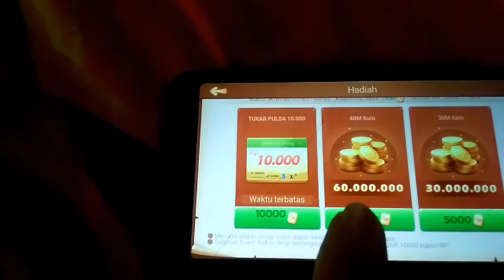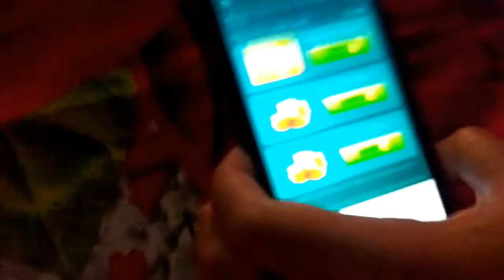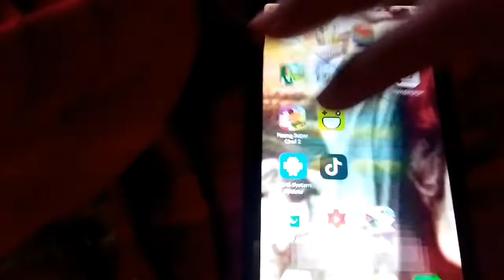MAIN GAME ONLINE DAPAT PULSA GRATIS DARI PULUHAN RIBU HINGGA RATUSAN RIBU ALL OPERATOR,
Permaianann game yang sangat menguntungkan gaes bisa mendapatkan pulsa all operator puluhan hingga ratusan ribu gaes dan bisa ditarik kapanpun dan di manapun